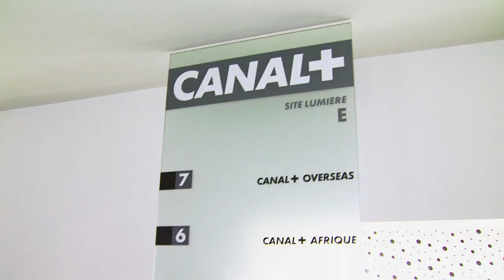Verino se paie l'Olympia ! J-13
Après 300 dates à Paris et un an de tournée, je reviens à Paris pour une ultime date de mon spectacle. à l'Olympia le 13 janvier 2013 !